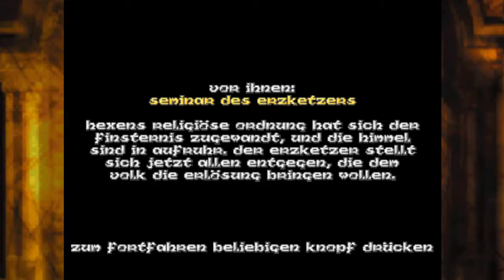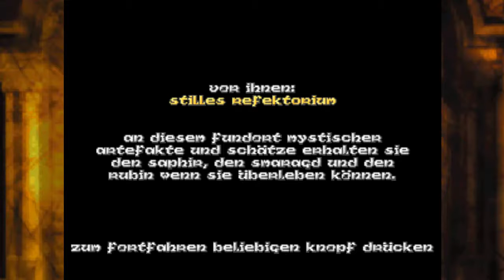Let's Play Hexen - Beyond Heretic [28] - War ich hier schon mal?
Hier stimmt doch irgendwas nicht. War das schon immer so? Diese hässlichen Falken. Ich könnt' ja Kotzen. aber, das würde die Tastatur versauen. Ganz zu schweigen von der Aufnahme.